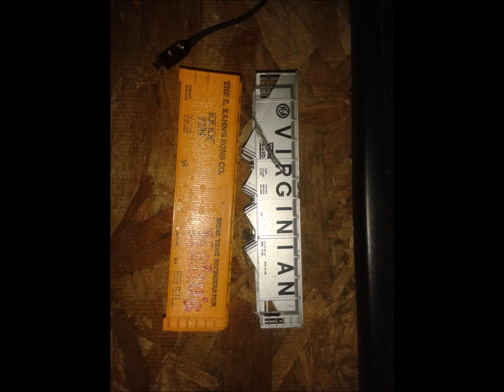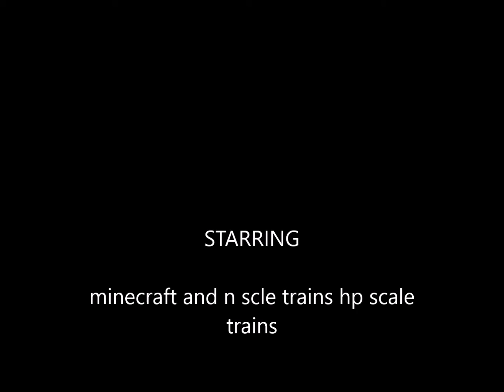mine craft and Ho- trains